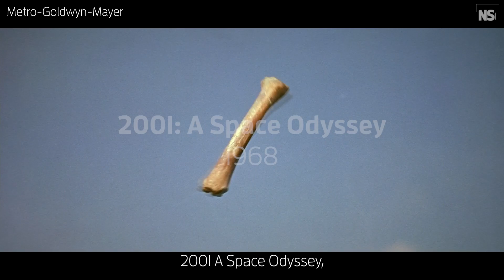Did 2001: A Space Odyssey accurately predict the future?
Stanley Kubrick’s 2001: A Space Odyssey, released in 1968, got a surprising number of things right about the future, especially when it comes to space travel. According to astronomer Ed Bloomer, the film realistically portrayed how objects move in space, the engineering challenges involved and even how people might interact in such environments.

However, it wasn’t entirely accurate. The film’s artificial intelligence, HAL 9000, is said to have been “born” in 1992. However, at that time, AI technology was far from that level of sophistication. Even today, we haven’t reached the technological heights imagined in the film. We are also still far from launching crewed missions to Jupiter, as depicted in the movie.

So while 2001 was visionary in many respects, some of its predictions remain science fiction, at least for now.